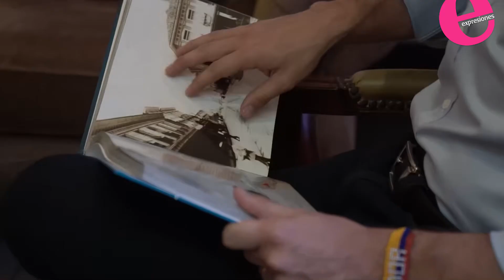Entrevista con Pablo Arosemena: "No vuelo como Superman, me gusta mantener los pies sobre la tierra"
EXPRESIONES conversó con el gobernador del Guayas quien confesó su temor a las alturas, su fascinación y la energía solar y su indiferencia a que lo llamen Mr. Burns en las redes sociales.